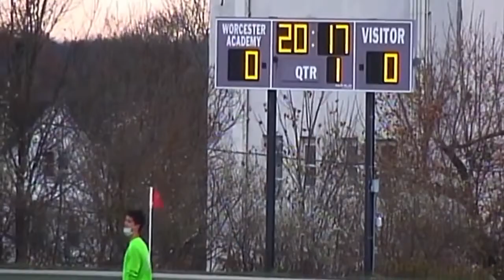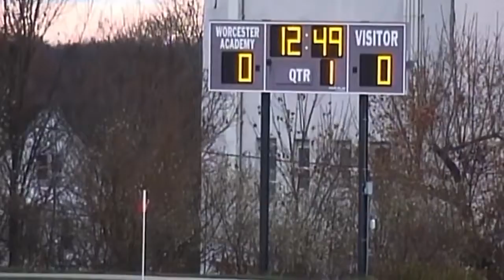College soccer full match - Alejandro Sanchez, Class 2022. Attacking Midfielder vs Worcester Academy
Williston Northampton School vs Worcester Academy 30 minutes complete footage. 3rd 30 minutes period.